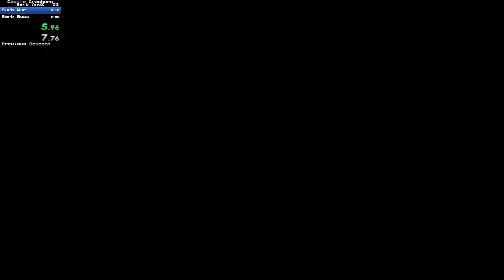Castle Crashers Barbarian Speedrun in Less Than 6 Minutes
pretty good run! the leaderboards are kind of a meme so if I do end up doing another run it'll probably just be NG+ runs for the fun of it!